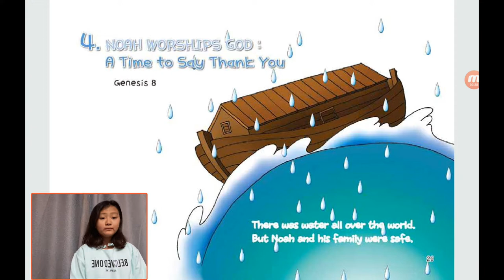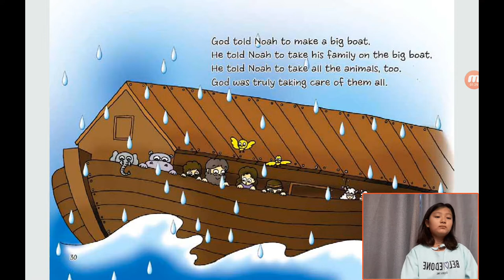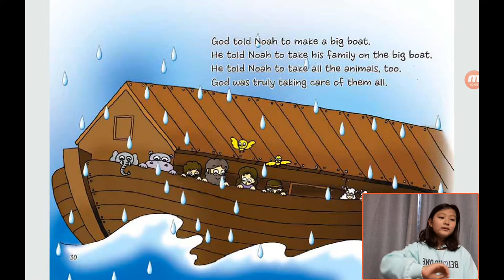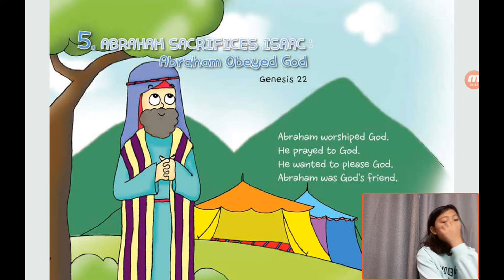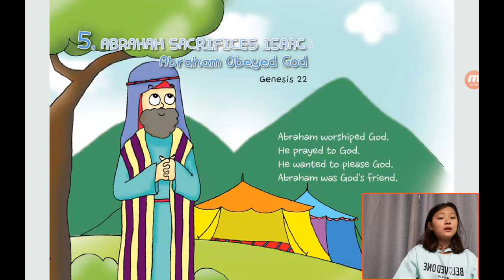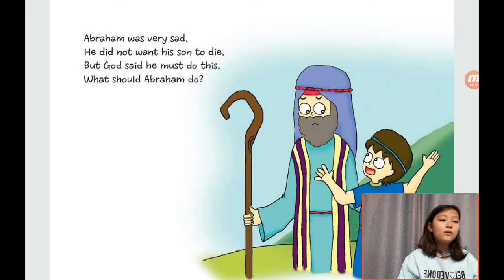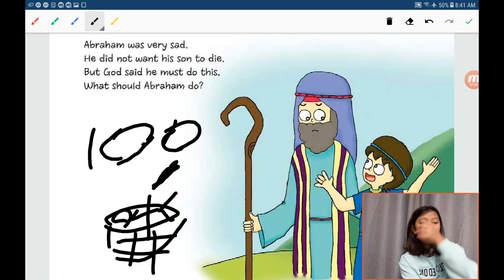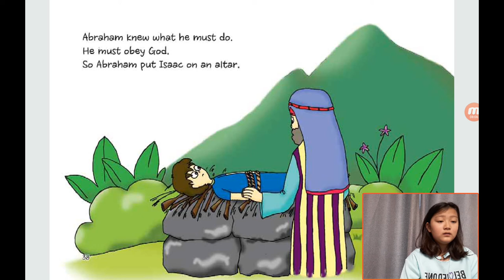‹Kids›Grace：원더풀스토리 20191009, 아브라함이 하나님을 믿었어요